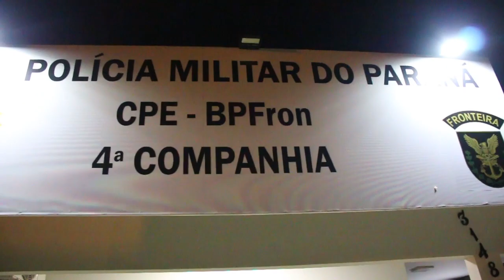Operação do BPFron prende mulher foragida da justiça por homicídio e apreende drogas e arma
Em poucas horas, a 4ª companhia do Batalhão de Fronteira deu uma rápida resposta a população de Umuarama.